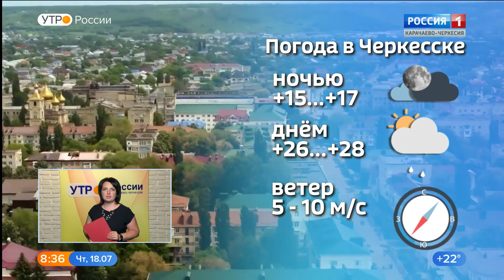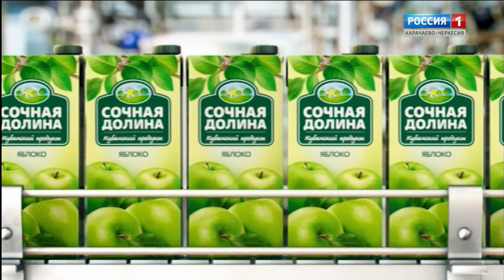Утро России. Карачаево-Черкесия 18.07.2019